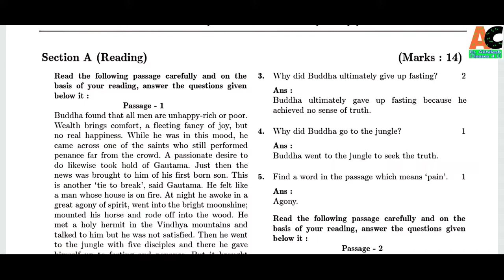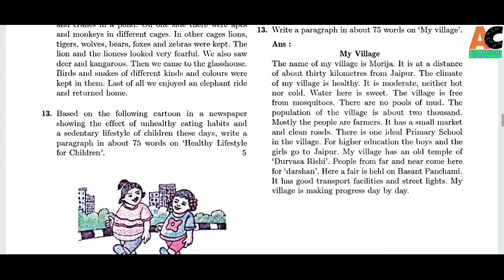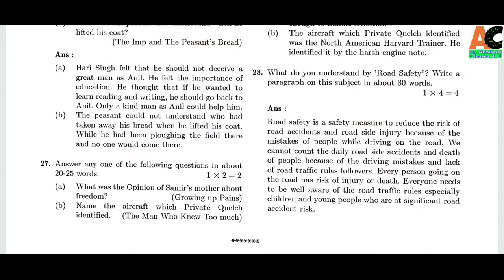Rajasthan Board 10th Class English Model Paper 2020 | RBSE Board 10th Class English Model Paper 2020